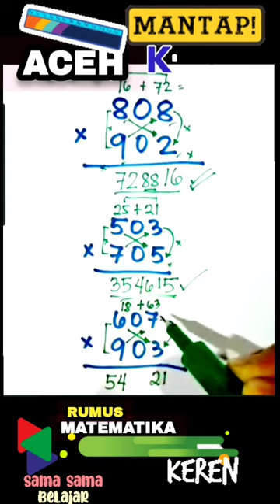MATEMATIKA | Cara Cepat Perkalian 3 Digit (Math Hacks)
MATEMATIKA | Cara Cepat Perkalian 3 Digit (Math Hacks) video vídeoviral instagram facebook twitter indonesia matematika @waterjoe303

Hai Guys